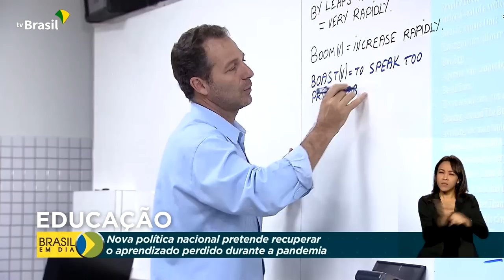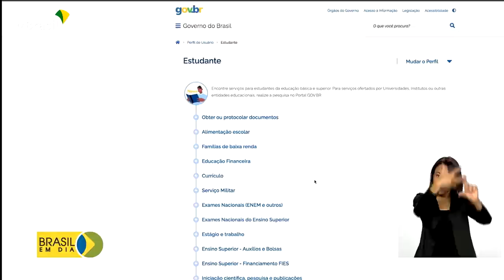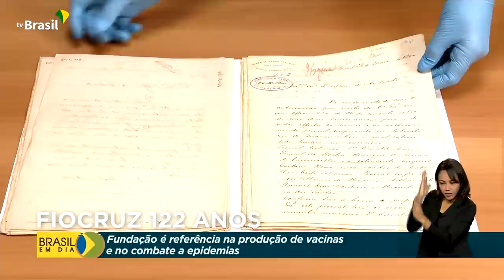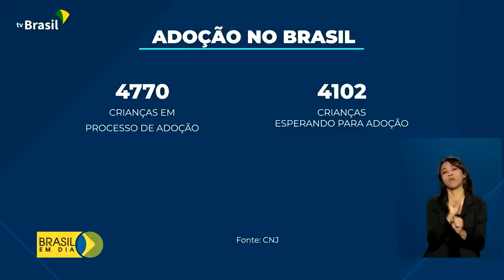Brasil em Dia - 25 de maio de 2022